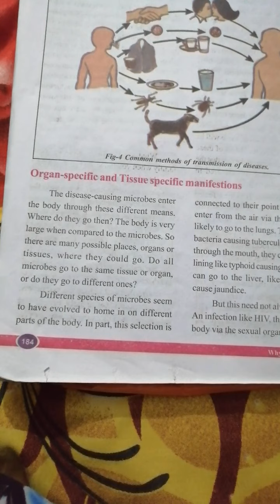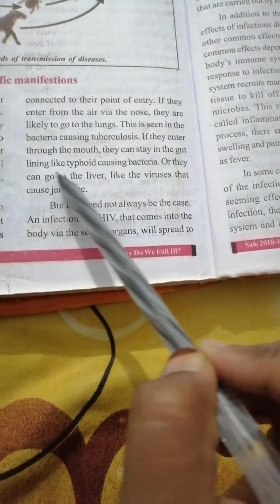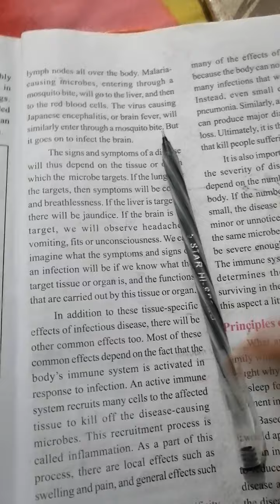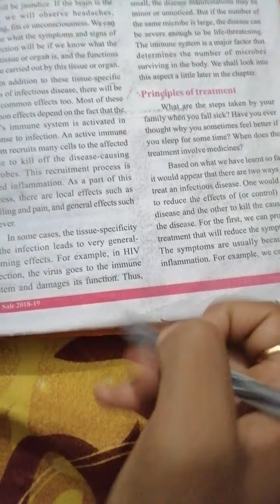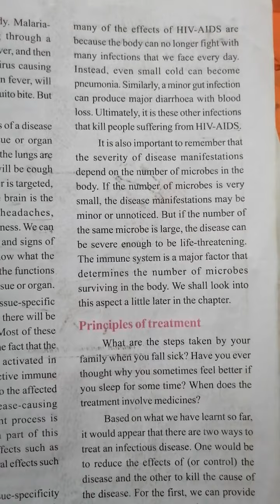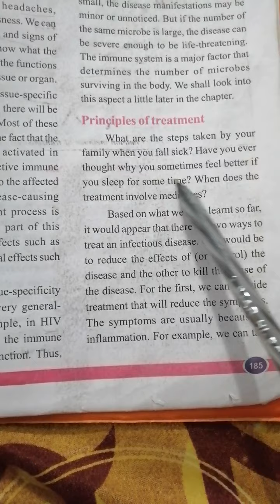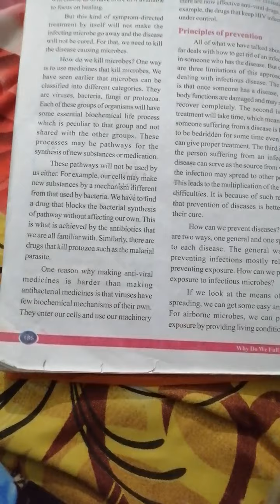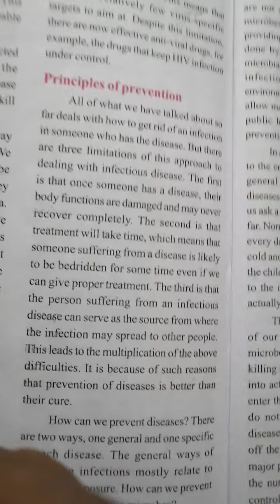08TH CLASS BIOLOGICAL SCIENCE 11TH LESSON HOW DO WE FALL ILL PART 05